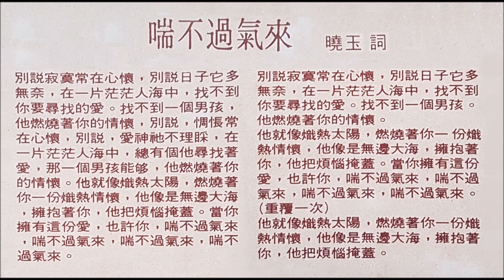芊苓 - 喘不過氣來